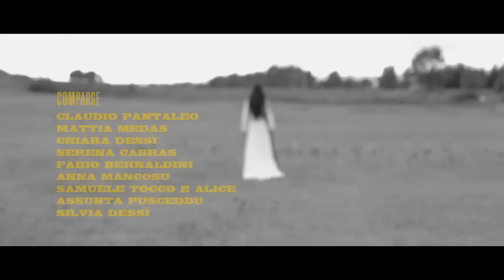MAYMON Chiaroscuro MUSIC VIDEO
CAST
Bambino: Daniele saba
Narratore: Matteo Bernardini
Sposo: Giuseppe Pantaleo
Sposa: Ana Melina Vallenilla
Amante: Francesca Murru
Prete: Marco Carta
Padre sposa: Paolo dessi
Anziano: Rinaldo Cani
Vagabondi: Massimo Saiu, Diego Soddu
CREW
Camera: Massimo Gasole
Assistente regia: Daniela Cimino
Fotografo di scena: Mattia Lai
Storyboard: Daniela Cimino
Screenplay: Massimo Gasole
Montaggio: Massimo Gasole
COMPARSE
Claudio Pantaleo
Mattia medas
Chiara Dessì
Serena Cabras
Fabio Bernaldini
Anna Mancosu
Samuele Tocco e Alice
Assunta pusceddu
Silvia Dessì
GRAZIE A
Domenico Usai
Alessio Bernardini
Giorgio Dessì
Raffaellino Chessa
Antonio Scano
Mattia Lai
Martina Palmas
Fabrizio Miranda
Luca Fanni
Panificio Mura
Debora Porrà
Michela Medda
Alberta Racis
Associazione “A.MI.ME”
B&B “ A casa di Nonna” (logo)
UNA COOPRODUZIONE
Illador Films, Comune di Gonnesa
IN COLLABORAZIONE CON
ASS.culturale Bentu, Solo Sardegna (abbigliamento)